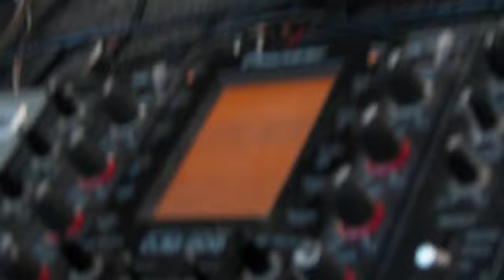Dj Cosmic - Sunset Pool Party - 2012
Mansão Danilo Caxibrema - Sunset Pool Party 2012